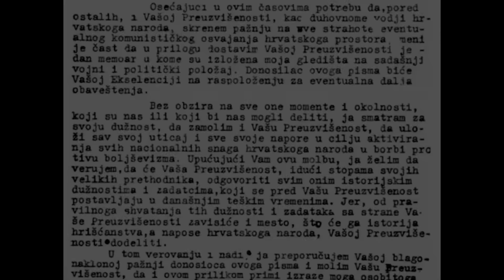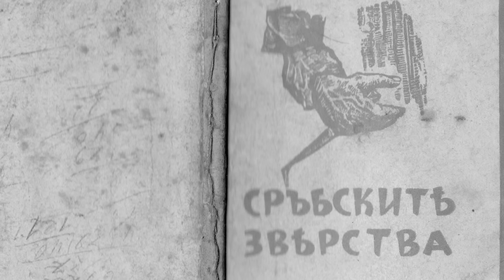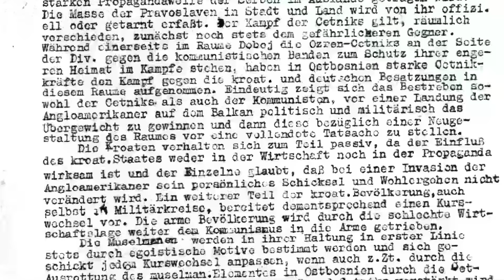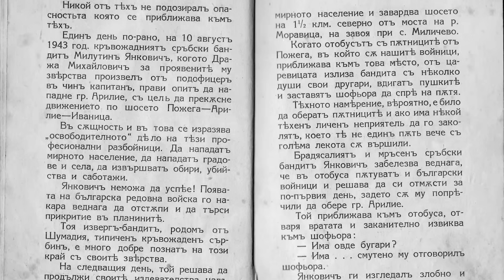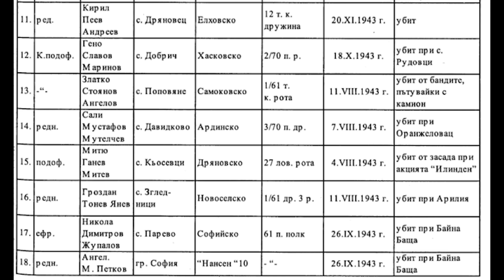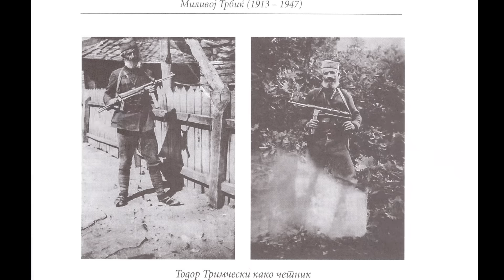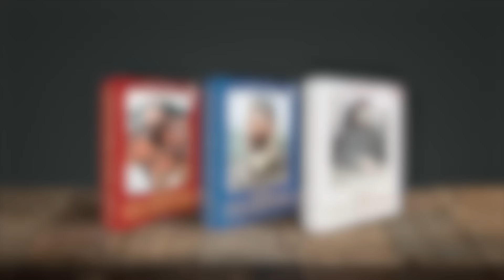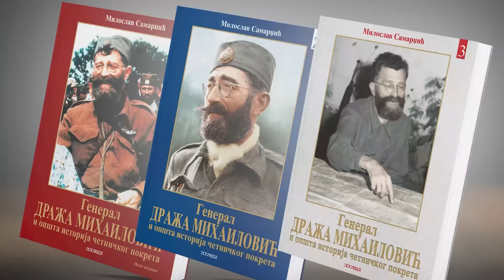Miloslav Samardzic: RATOVI SA BUGARIMA, Kako su cetnici ratovali protiv Bugara?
Koliko dugo traje neprijateljstvo izmedju dva naroda? Kako su se cetnici borili sa Bugarima tokom Drugiog svetskog rata? Ratovi Srba i Bugara kroz istoriju.